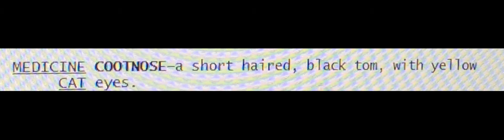Lily clan pt1